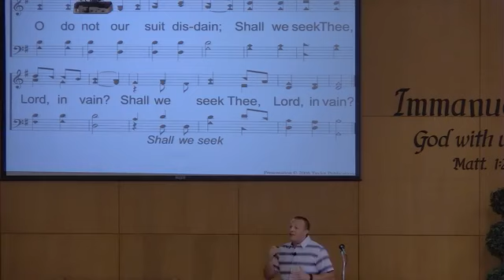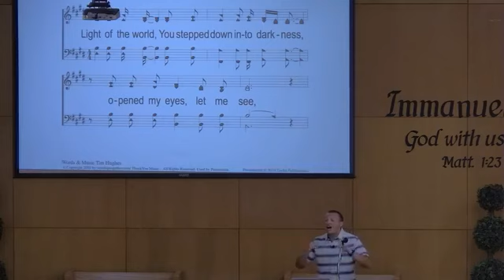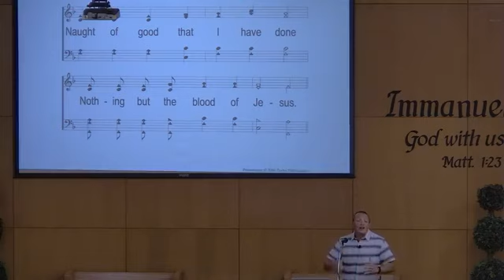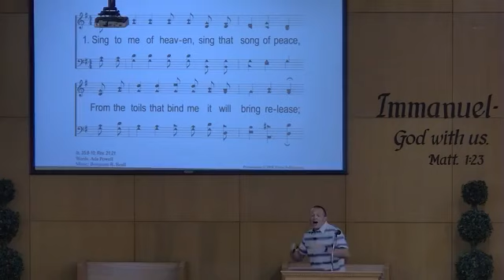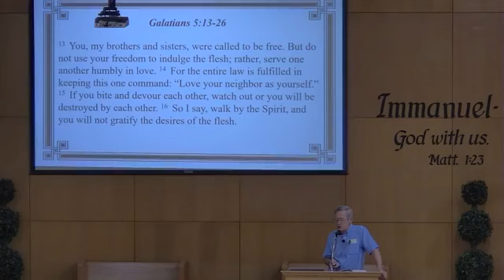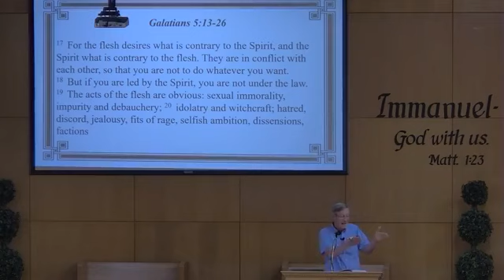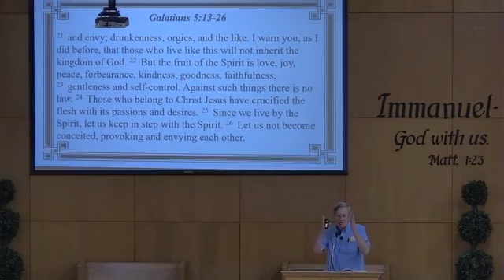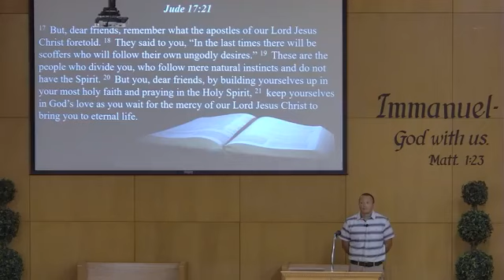July 14 8:30 AM Service